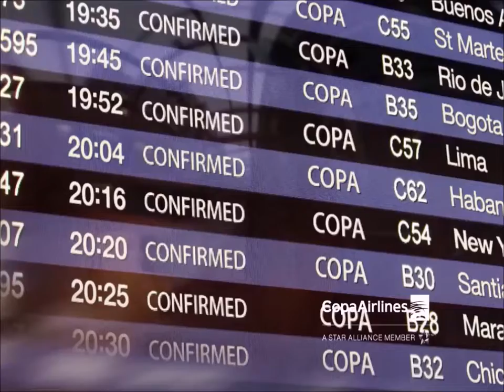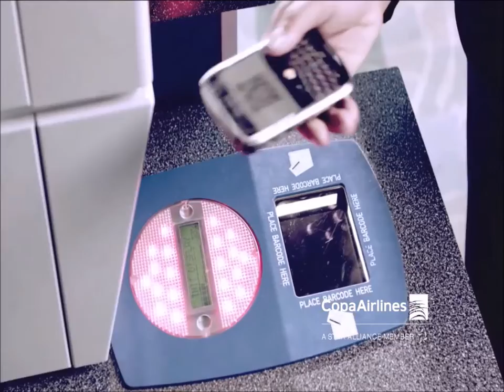Escalada - Richard Hidalgo y Nicolas Romero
LaRubiaYlaMorocha Se viene el GlobalClimbingDay este 18.08 y hoy hablan de escalada con Richard Hidalgo y Nicolas Romero🔥⛰🔝.
Por el facebook live de Radio Running - Perú